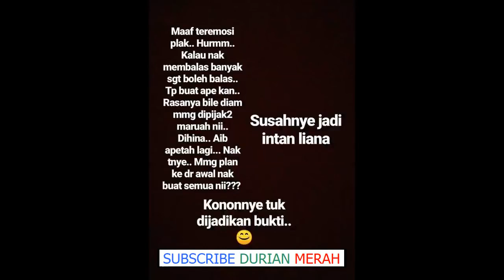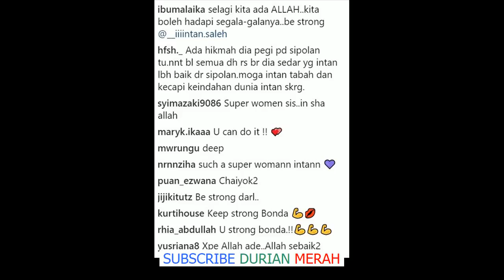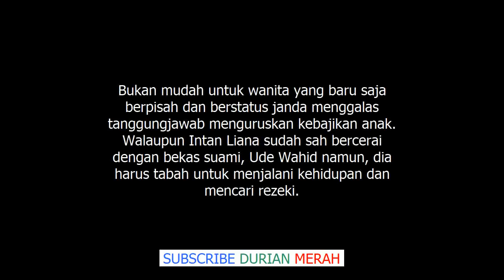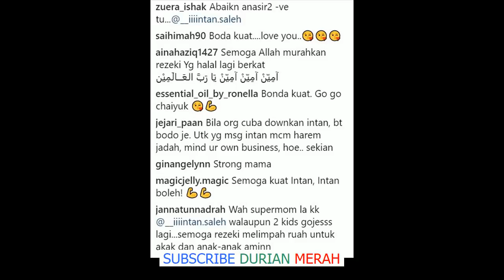‘Bila Diam, Dipijak Maruah Ini’ – Teruk Dikecam Netizen, Intan Liana Akhirnya Bersuara